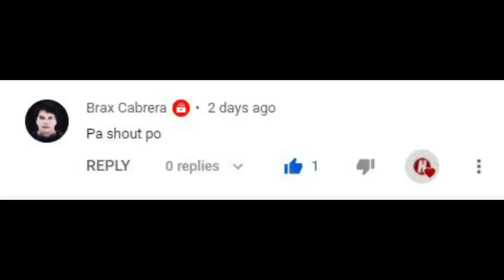MAY EDAD NA KOREAN NAGHAMON NG BATANG PINOY BOXER